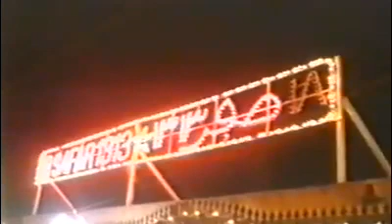Revivez le Grand Magal De Touba en 1996 Ak Kilifa You Bari Si Yoon Wi et le discours de S.Saliou